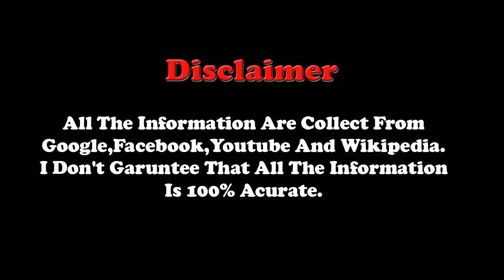Maria Nur exclusive and hot photo gallery || Maria Nur sexy photo album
Maria Nur is a model,anchor,actress
All picture collect maria nur facebook wall,google,Instagram

Maria Nur#hot_hot_photo_gallery
 অ্যালবাম

All Songs Are Used From পায়েল শরকারNocopyright Music [Ncs]